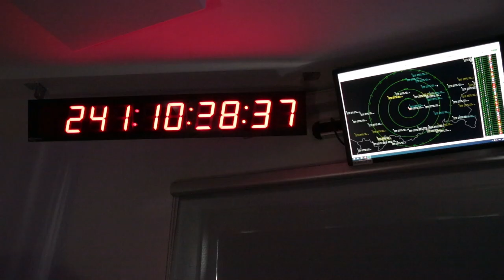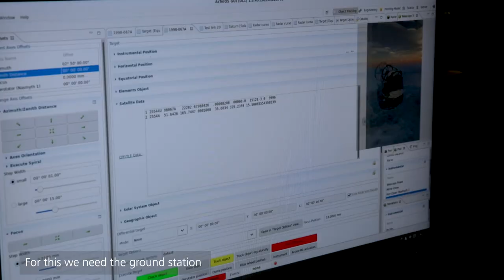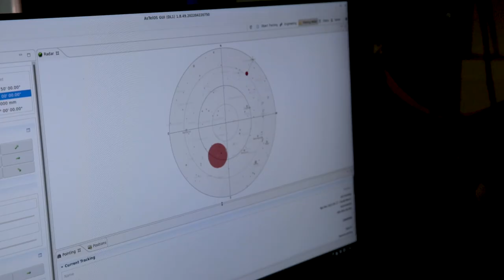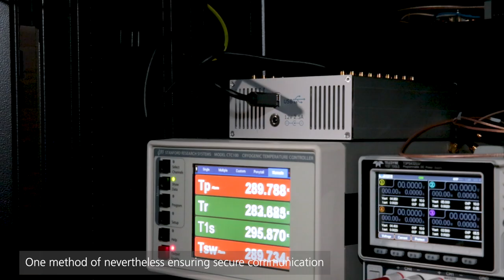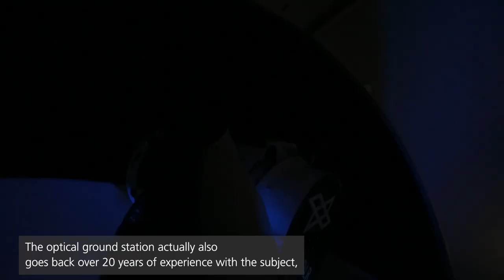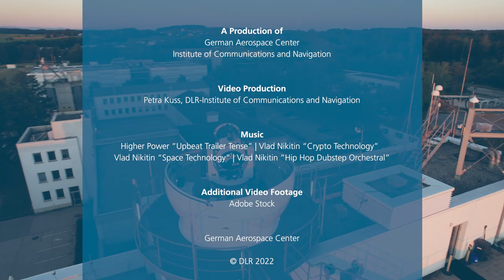Optical Ground Station Oberpfaffenhofen OGSOP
In the future, laser communication will be an indispensable tool for fast and secure data links to and via satellites and aircraft. Laser links enable enormous data rates, quantum encryption as well as more precise future satellite navigation systems.
For more than 15 years, the DLR Institute of Communications and Navigation has been operating an Optical Ground Station at the Oberpfaffenhofen site to research and test new applications via "laser link" in optical free-space communication. For the research tasks of the coming decades, this station has now been extensively expanded and upgraded with new laboratory facilities for signal analysis, a high-performance optical telescope, various measuring instruments and a laser source on the Fürstenfeldbruck radio tower.